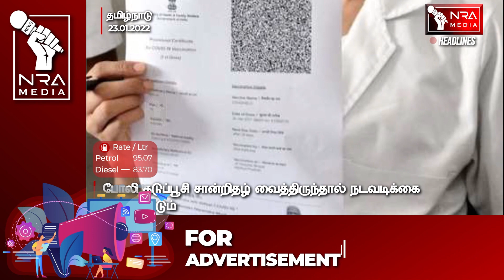Pondicherry News | HEADLINES | இன்றைய தலைப்புச் செய்திகள் | JAN 23 | PUDUCHERRY NEWS | NRA MEDIA